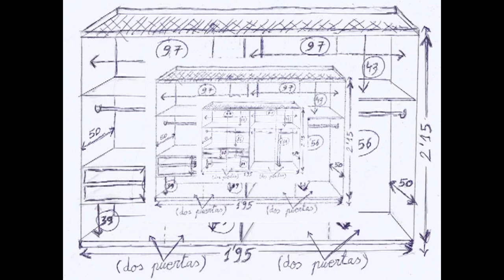Armario tres cube